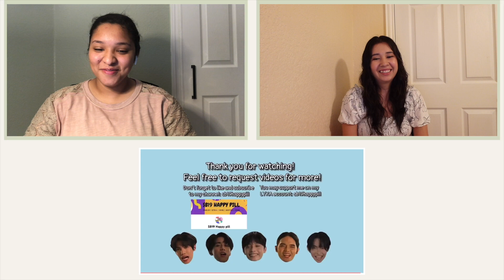SB19- FUNNY MOMENTS I THINK ABOUT A LOT | REACTION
Today we are reacting to SB19 FUNNY MOMENTS I THINK ABOUT A LOT By SB19 Happy Pill for the first time. We hope you enjoy! Comment what you'd like us to react to next.